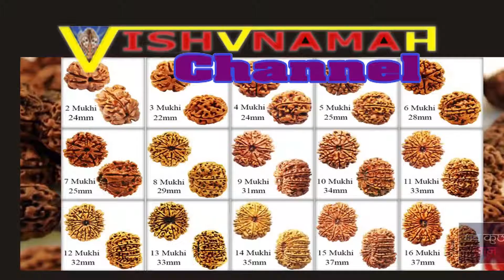Rudraksha,Rudraksh ke gun,रूद्राक्ष,रुद्राक्षकीपहचान,mala beads seeds,rudraksha seed mala,shiva mala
Rudraksh
Rudraksh ke gun,Rudraksha,रूद्राक्ष,रुद्राक्षकीपहचान,mala beads seeds,rudraksha seed mala,shiva mala,
रूद्राक्ष,
एक चेहरा रुद्राक्ष,
रुद्राक्ष  के फायदे है,
रूद्राक्ष धारण के क्या लाभ,
असली-नकली रुद्राक्ष की पहचान कैसे करे,
जानें रुद्राक्ष एवं यन्त्र शक्ति का महत्व,
किस फायदे के लिए कितने मुख वाले रुद्राक्ष को धारण करना है,
सबसे प्रभावशाली रुद्राक्ष,
रूद्राक्ष के चमत्कारी प्रयोग,
सभी मनोकामना पूरी करने  के लिए धारण करे रुद्राक्ष,
रुद्राक्ष धारण के लाभ व विधि,
रुद्राक्ष पहनने के चमत्कारी फायदे,
अपनी राशि के अनुसार रुद्राक्ष धारण करे,
कुंडलिनी जागरण के लिए रुद्राक्ष,
लम्बी उम्र के लिए कितने मुख का रुद्राक्ष,
धन, समृद्धि और व्यापार में सफलता के लिए रुद्राक्ष,
अलग अलग रुद्राक्ष के अलग अलग फायेदे,
सुखी वैवाहिक जीवन के रुद्राक्ष ,
आध्यात्मिक विचार के लिए रुद्राक्ष,
rudraksh ke gun
Best Rudraksh Combination,
Rudraksh ke gun,
Benefits of Wearing a Rudraksha,
Importance Of Rudraksha,
Rudraksha Secrets,
Chamatkari Samadhan
Importance Of Rudraksha,
Jane Rudraksh avem yantar shakti ka mehtav,
Best Rudraksh Combination,
How To Wear It,
I Wear Rudraksha as per your zodiac sign,
rudraksha
mala beads seeds,
rudraksha seed mala,
how to grow rudraksha tree,
types of rudraksha mala,
shiva mala,
rudra mala,
rudraksha mala rules,
mala beads rudraksha,
rudraksha beads,
rudraksha mala,
rudraksha necklace,
mala beads seeds
rudraksha seed mala
rudraksha stone
mala beads rudraksha
rudraksha prayer beads
rudra mala
shiva mala
rudraksha mala rules
buy rudraksha beads
mala seeds
how to wear rudraksha mala
rudraksha beads
rudraksha mala
rudraksha bracelet
tulsi mala
rudraksha ratna
rudraksha benefits
rudraksh
rudraksham
1 mukhi rudraksha
5 mukhi rudraksha benefits
rudraksha tree
6 mukhi rudraksha benefits
7 mukhi rudraksha benefits
panchmukhi rudraksha
rudraksha beads
rudraksha bracelet
1 mukhi rudraksha
gauri shankar rudraksha
sphatik mala
rudraksha mala beads
rudraksha necklace
rudraksha mala online shopping
rudraksha jewellery
buy rudraksha online
rudraksha bracelet online
buy rudraksha mala